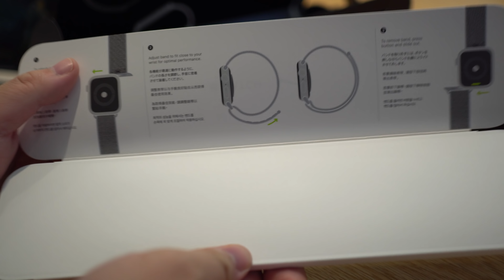애플워치4 모델 중 왜 이걸 샀어요? -나이키 플러스 에디션 / 나이키 전용 스포츠 루프 개봉기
제목과 내용이 약간 일치하지 않긴한데,
이 부분에 대해선 영상끝에서 언급했던것처럼
다른제품과의 비교를 통해 좀 더 강조해 보도록 하겠습니다.
감사합니다!

Device:
SONY A6500
Panasonic G7
Rode Micro
Sony TX650
Galaxy Note9
iPhone Xs Max
LG V40